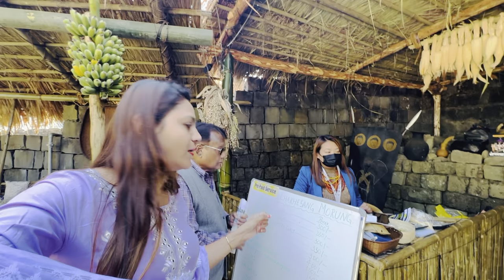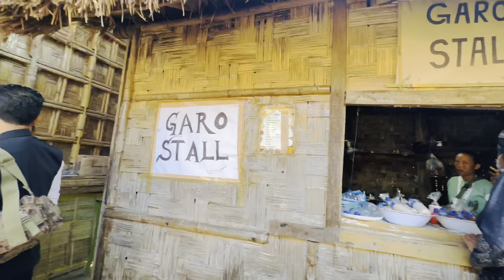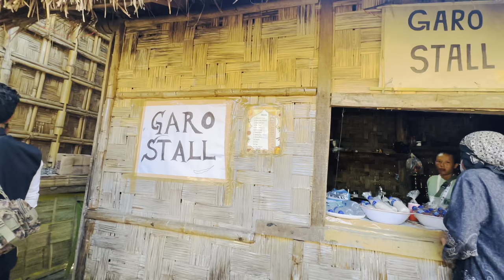Tribal food of Nagaland 🎎 Hornbill festival Nagaland 🥰 kya Aapne Tribal food taste kiya 🐛🐌🐝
Tribal food of Nagaland 🎎 Hornbill festival Nagaland 🥰 kya Aapne Tribal food taste kiya 🐛🐌🐝 Have u ever seen Tribal food 🤪

The Delicacies of Nagaland || Spicy Non- Veg dishes of Nagaland || favourite dishes of the Naga people || Famous Food Of Nagaland [Cuisines Of Nagaland]

Nomadic Indian Tribe | Tribe of India | Hornbill festival 2023 Nagaland 🎎 Hornbill music 🎶 festival | Kisama village festival | Tribe of Nagaland | Travel with Jo

भारत की ख़ूबसूरत जनजाति ❤️ | Indian Tribes | Nomadic lifestyle | Indian Nomads | Nagaland tribes

✨✨✨ Contact 📞 for Metsi Homestay

💫 Video edited by me - on 💻
💫 Use Ear phone for better sound